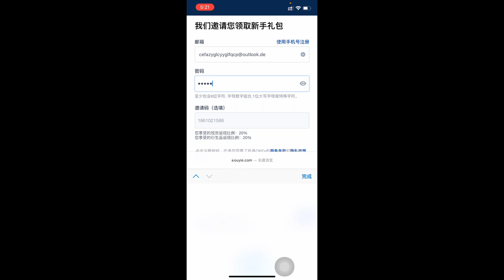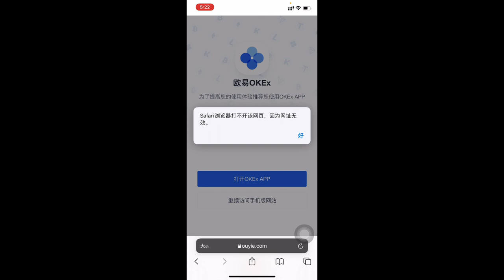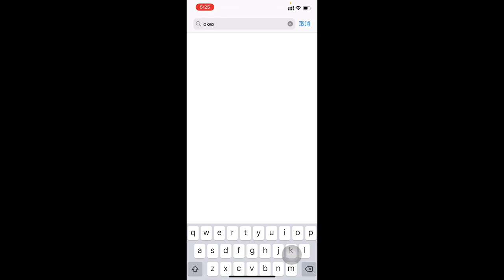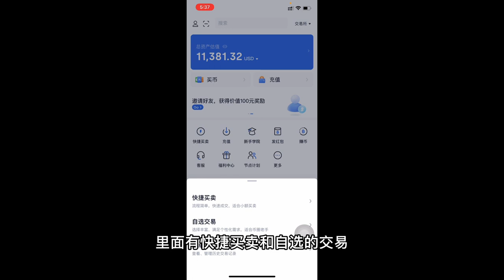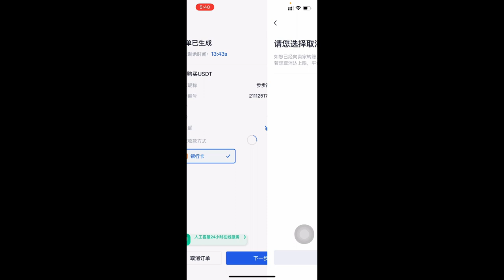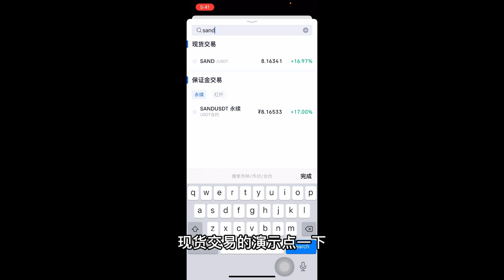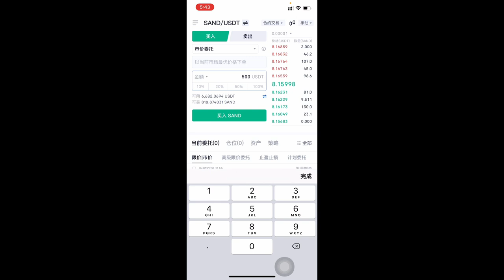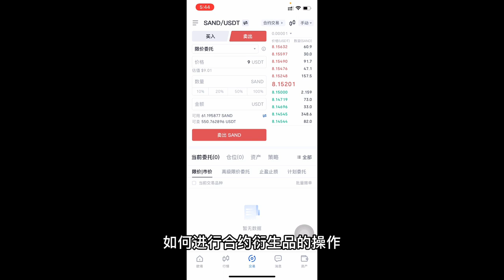okex教程 I okex注冊下載認證流程 I okex注冊流程I okex交易所 I歐易okex交易所下載 I 歐易怎麽買幣 I 歐易注冊 I 歐易okex官網 I okex交易平台app下載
※歐易okex交易所8折手續費永久優惠鏈接（華人用戶最多）：

章節
0:00 歐易okex注冊
1:08 歐易okex下載IOS
3:00 歐易okex認證
3:38 歐易okex買幣
5:23 歐易okex交易買賣

本視頻包含 okex教程 okex注冊流程 okex下載流程 okex認證流程 okex買幣教程 okex交易平台app下載 okex交易所蘋果IOS下載 歐易怎麽買幣 歐易okex交易所下載 okex官網 歐易okex okex官方網站 okex平台 okex交易所 okex下載 okex網 okex是什麽 okex網站 okex怎麽充值 okex內測 okex蘋果下載 okex蘋果版 okex交易平台app okex網址 okex.com okex交易所下載 okex官網app okex是什麽幣 okex怎麽充值USDT okex交易平台 okex怎麽交易 歐易okex官網 歐易交易所 歐易app 歐易okex下載 歐易okex官網